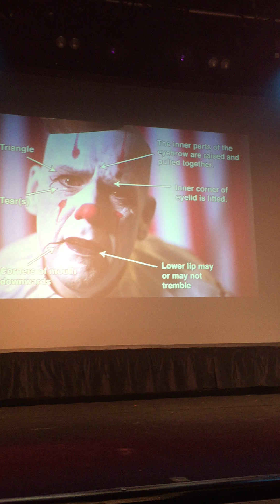Crying Puddles steals my phone.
Puddles Pity Party at the Hi Fi in Melbourne Australia. Puddles took my phone and did a damn good job filming himself. Such an awesome interactive show. If he's ever I your area go see him it's worth it.